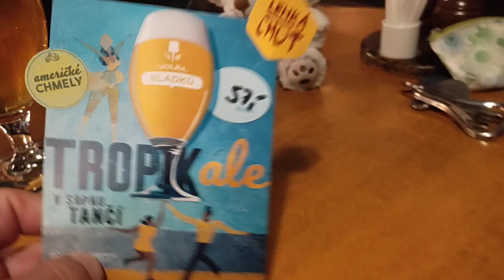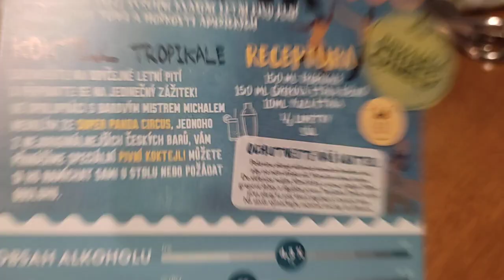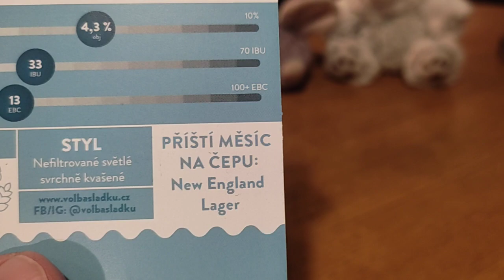Bůh potrestal pingla z Kolkovny.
Je 1.8. 23 a já ochutnávám srpnovou Volbu sládků - Tropic ale.